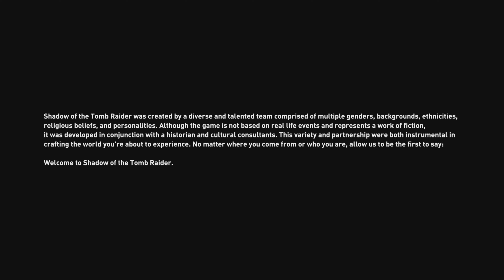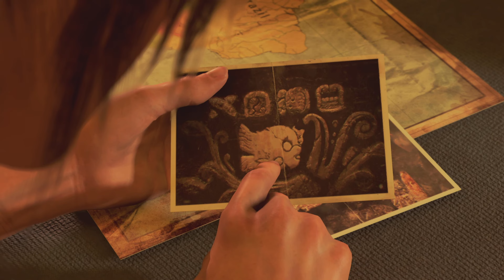2024 Tomb Raider Part 1 official gameplay on PS5 Ultra Realistic Grafic 4K 60FPS HDR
4K 60FPS HDR Shadow of the Tomb Raider part 1 LOOKS ABSOLUTY AMAZING on PS5 Ultra Realistic Grafic Gameplay